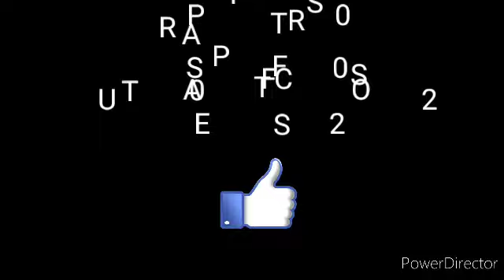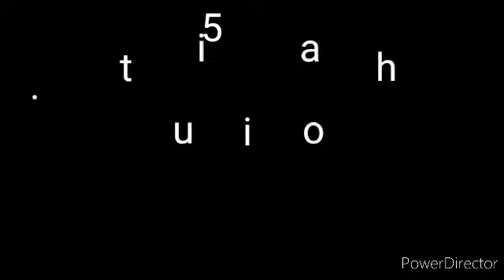TOP 10 FASTEST SUPERCARS of 2020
Hope you like this one .Next video is about off-road cars

Song:Willow Tree
Artist:Rival×Cadmium

Artist:Jim Yosef